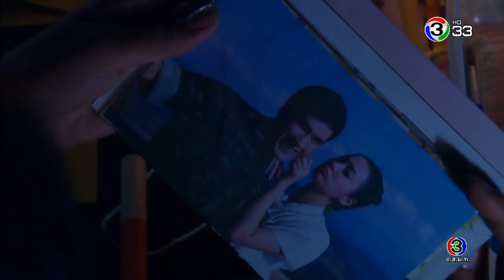FIN | บางทีคนเราไม่ต้องชนะทุกเรื่องก็ได้... | ลิขิตรัก The Crown Princess | Ch3Thailand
นำแสดงโดย : ญาญ่า อุรัสยา, ณเดชน์ คูกิมิยะ, ซาร่า เล็กจ์, อินดี้ อินทัช, โยเกิร์ต รวีวรรณ, แมทธิว ดีน, หนิง นิรุตติ์, ต้น จักรกฤษณ์, บี๋ ธีรพงศ์, สิรินยา บิชอพ, หยวน นิธิชัย, และนักแสดงมากฝีมือคับคั่ง
เค้าโครงเรื่องโดย : นิดา
บทโทรทัศน์โดย : กัลยาณมิตร
กำกับการแสดงโดย : อำไพพร จิตต์ไม่งง
ผลิตโดย : บริษัท ทอง เอ็นเตอร์เทนเม้นท์ จำกัด

หน้าที่กับหัวใจ Ost.ลิขิตรัก The Crown Princess | มัดหมี่ พิมดาว Feat.ณเดชน์ คูกิมิยะ | Official MV

ระยะห่าง Ost.ลิขิตรัก The Crown Princess | แม็กซ์ เจนมานะ | Official MV